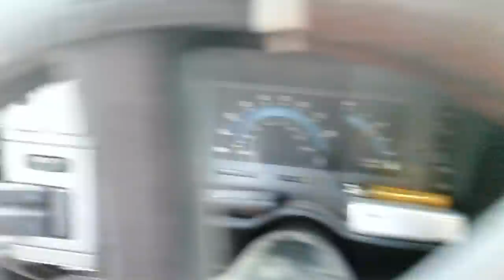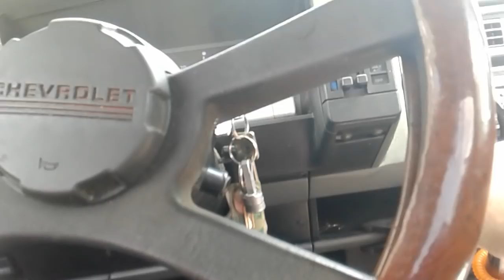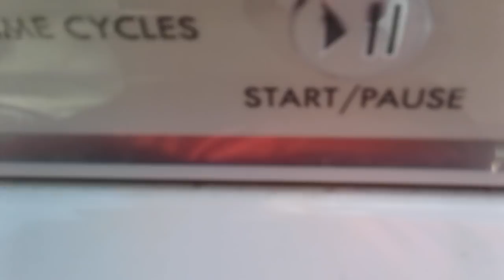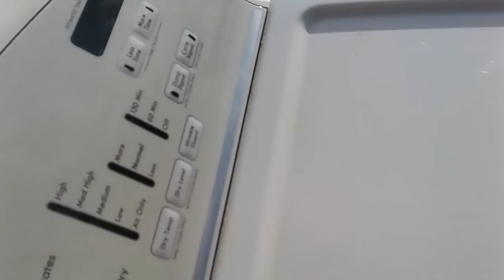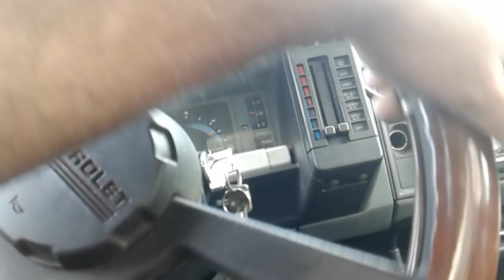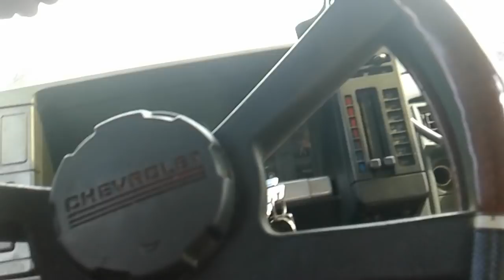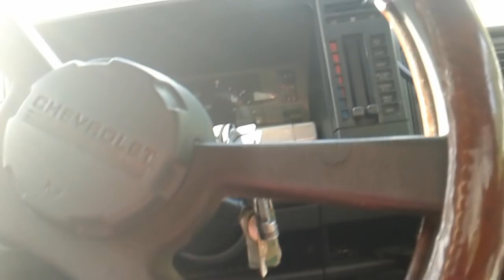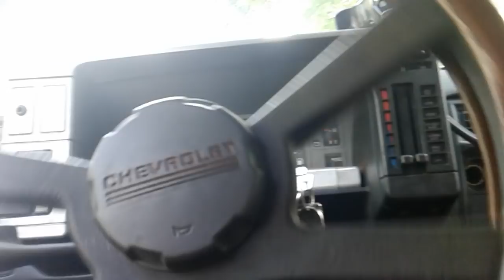Nice people help me fill my truck!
Scrap metal route made easier with the help of others. Young lady actually helps me carryout a clothes dryer!!